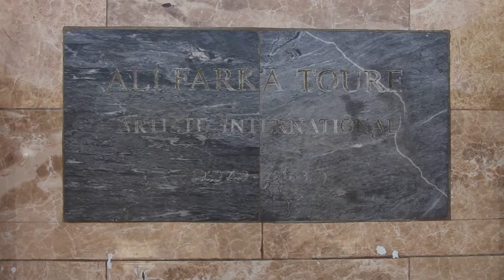مالي تكرم الموسيقي الشهير علي فركة توري في الذكرى العاشرة لوفاته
كرمت مالي المغني الراحل علي فركة توري من خلال اطلاق اسمه على احدى ساحات العاصمة، في الذكرى العاشرة لوفاة احد أشهر الموسيقيين الافارقة.تقرير بالصوت الطبيعي: سيبستيان بيوسيك، شربل باخوس.